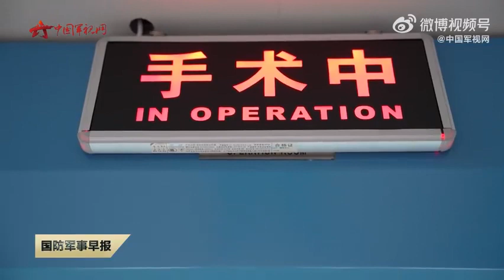今天第6个中国医师节“大白船”上的健康使者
正在执行“和谐使命-2023”任务的中国海军“和平方舟”号医院船，已经出航47天了，继成功访问基里巴斯、汤加和瓦努阿图之后，即将抵达所罗门群岛。今天，在这艘“大白船”上126名医务人员也迎来了属于自己的节日。